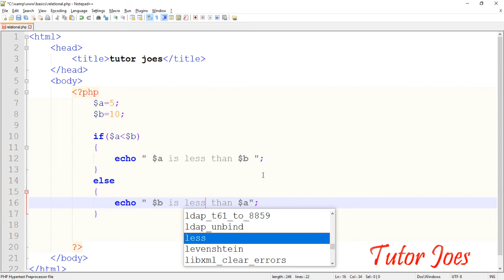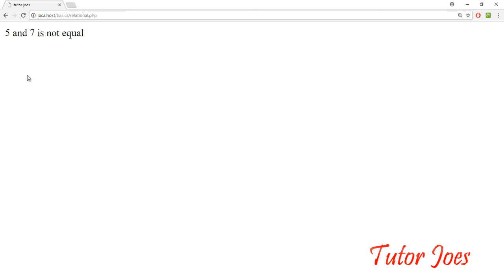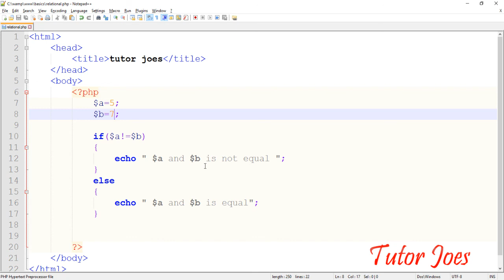Relational Operator In PHP Tamil